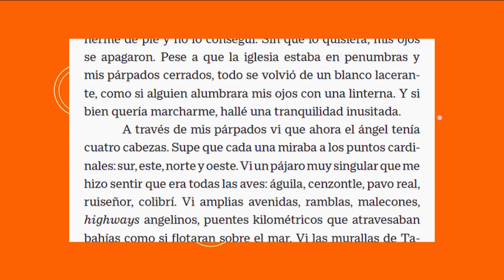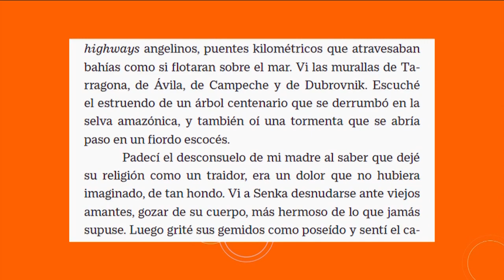El espacio literario de La dichosa palabra. El mismo polvo, de L.M. Oliveira